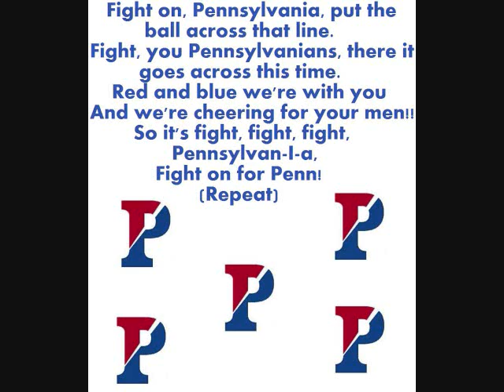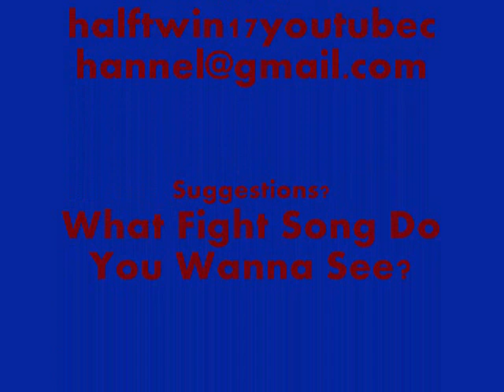Penn Fight Song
THAT EASY! Fight song for the "Quake" Of Pennsylvania U.